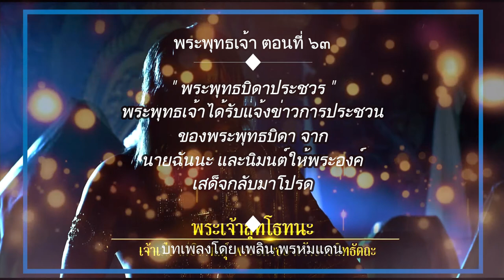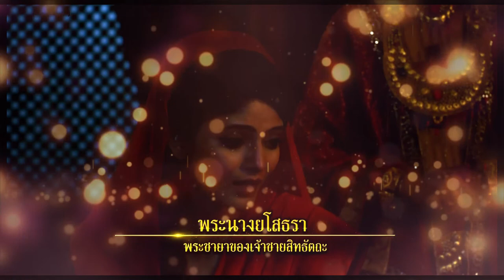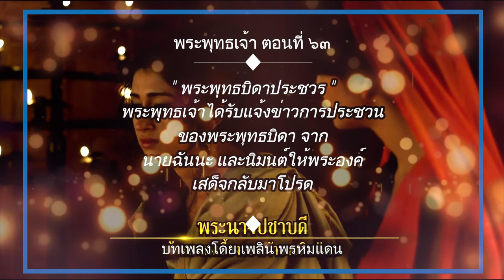พระพุทธเจ้า ตอนที่63 พระพุทธบิดาประชวร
ในปีที่ ๕  นับตั้งแต่ตรัสรู้เป็นต้นมา  กำหนดเวลานี้ว่าตามปฐมสมโพธิ  พระพุทธเจ้าเสด็จประทับอยู่ที่ป่ามหาวัน   ใกล้กรุงไพศาลี  ได้ทรงทราบข่าวว่าพระเจ้าสุทโธทนะพุทธบิดาทรงประชวรหนักด้วยพระโรคชรา  ทรงปรารถนาจะได้เฝ้าพระพุทธเจ้า  ตลอดถึงพระภิกษุสงฆ์ที่เป็นเจ้าศากยะและเป็นพระญาติอีกหลายรูปที่เสด็จออกบวชตามพระพุทธเจ้า  เช่น  พระอานนท์  พระนันทะ  และสามเณรราหุลผู้เป็นหลาน
พระพุทธเจ้าจึงรับสั่งพระอานนท์ให้แจ้งข่าวพระสงฆ์     ถึงเรื่องที่พระองค์จะเสด็จกรุงกบิลพัสดุ์อีกวาระหนึ่ง
การเสด็จกรุงกบิลพัสดุ์ของพระพุทธเจ้า     เพื่อทรงเยี่ยมพุทธบิดาที่กำลังทรงประชวรครั้งนี้  ดูเหมือนจะเป็นครั้งสุดท้าย
เมื่อเสด็จถึงกรุงกบิลพัสดุ์ได้เสด็จเข้าเยี่ยมพุทธบิดา ซึ่งมีพระอาการเพียบหนักแล้ว  ทรงแสดงธรรมโปรดพุทธบิดาด้วยเรื่องความเป็นอนิจจังของสังขาร ปฐมสมโพธิบันทึกพระธรรมเทศนาของพระพุทธ
เจ้าครั้งนี้ไว้ตอนหนึ่งว่า

 "ดูกรบพิตร      อันว่าชีวิตแห่งมนุษย์ทั้งหลายนี้น้อยนักดำรงอยู่    โดยพลันบ่มิได้ยั่งยืนอยู่ช้า
ครุวนาดุจสายฟ้าแลบอันปรากฎมิได้นาน..."

 พระเจ้าสุทโธทนะซึ่งทรงสำเร็จอนาคามิผลอยู่ก่อนแล้ว  ได้สดับพระธรรมเทศนา  ตั้งแต่ต้น
จนจบก็ได้สำเร็จอรหันต์ในบั้นปลายแห่งพระชนม์ชีพ  หลังจากนั้นอีก  ๗  วันก็สิ้นพระชนม์ (ปรินิพพาน)

 พระพุทธเจ้าเสด็จสรงน้ำพระศพพุทธบิดา  และถวายพระเพลิงพร้อมด้วยพระสงฆ์พระประ
ยูรญาติศากยะทั้งมวลจนเสร็จสิ้น
เป็นชุดบทเพลงพุทธประวัติ ที่มีบทคำร้องและทำนองพื้นบ้านแบบไทยไทย ได้อรรถรสในกลอนและสัมผัสที่ยอดเยี่ยม ขับกล่อมโดย ท่านอาจารย์เพลิม พรหมแดน ตั้งแต่ต้นจนจบ รวม86 ตอนในชุดนี้ จะเปิดฟังในการนำทำสมาธิ ฟังก่อนนอน เปิดอบรมกรรมฐานเป็นตอนๆไปก็ได้ ขอบุญกุศลทั้งหลายอันเกิดแก่การทำชุดนี้ จนสำเร็จแก่ท่านเจ้าของภาพ,ท่านผู้ขับกล่อม และท่านผู้ชมผู้ฟัง ด้วยกันทุกคนเทอญกัน